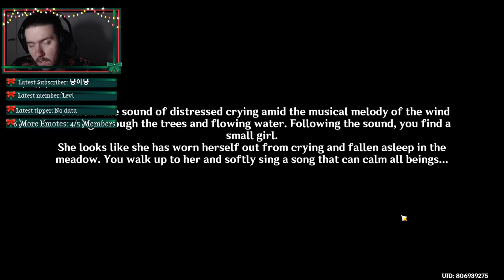Gem Hunt Decree!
IT'S TIME TO D-D-D-Duel!
The Genius Invokation TCG is here, so grab your deck, gather around the table and let's play!
3.3 brings the TCG as well as Scaramouche or The wanderer as he's now called, so let's play Genshin 3.3 and See what it's all about.
Faruzan too :D